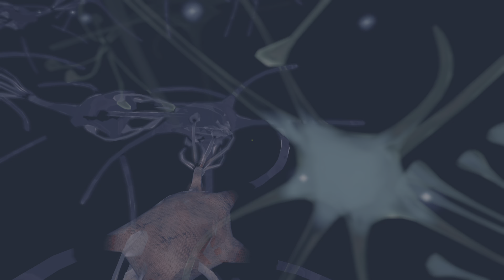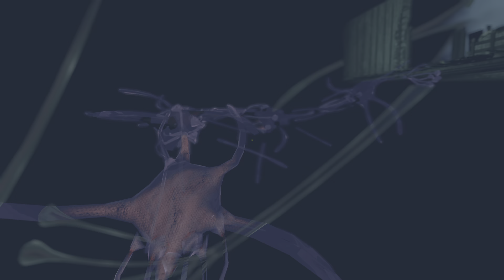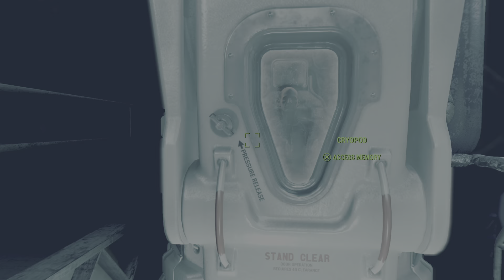Fallout 4 | PART 23 | DR AMARI & THE BRAINDANCE